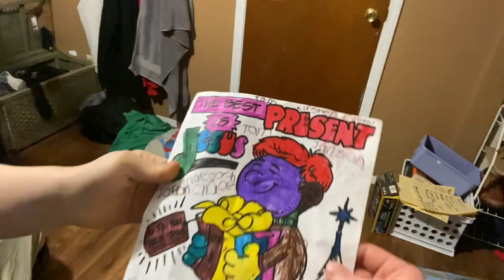Clean Levi’s Room